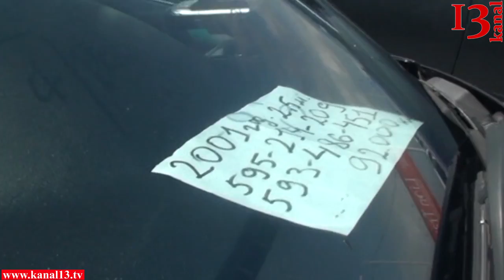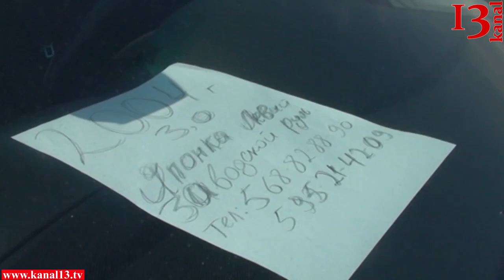"Maşınların qiyməti 2 dəfə bahalaşdı" - Gürcüstan maşın bazarından reportaj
"Azərbaycanlılar alman, gürcülər yapon maşını alır" - Rustavi maşın bazarından reportaj